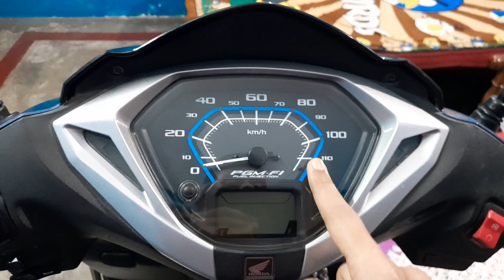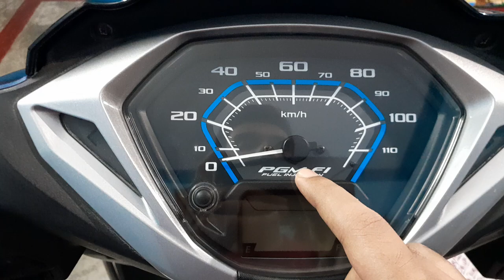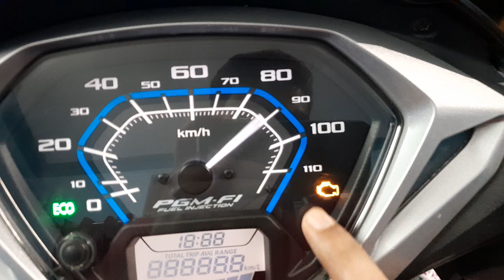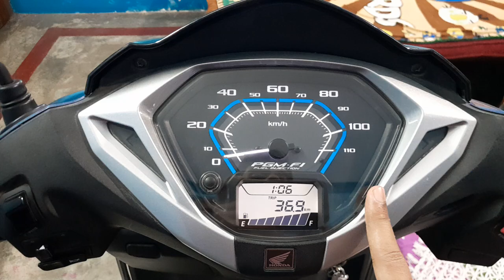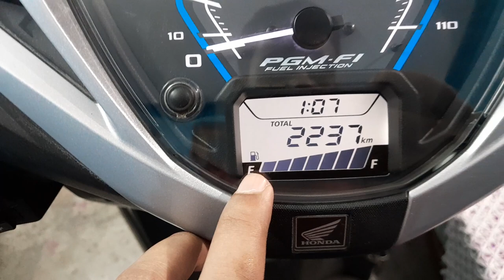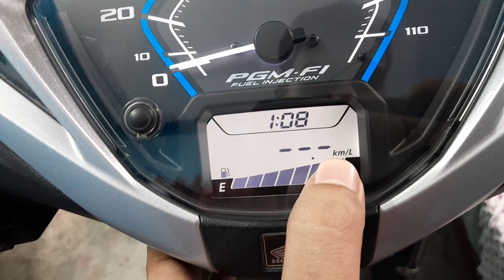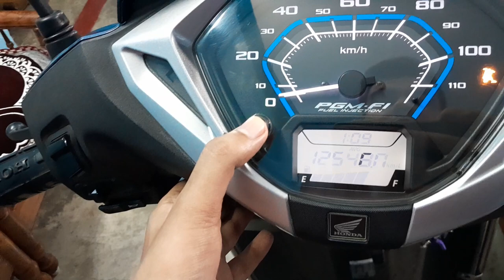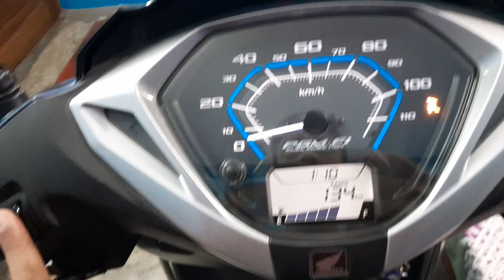Full Information About Instrument Cluster || Honda Activa 125 bs6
Hello everyone.